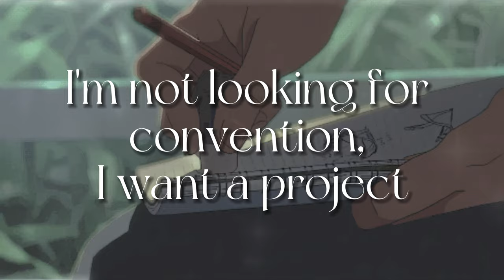Arts & Crafts [lyrics] // Melanie Martinez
This song is not made by me. This is just a lyrics video for the original song - Arts & Crafts by Melanie Martinez
length: 3:28

lyrics ~

[Verse 1]
Grab my glue, grab my paint
Playing Arts & Crafts today
If you're torn, that's okay
Let me sew you up with string
Googly eyes on your face
So you see things differently

[Verse 2]
You can't cookie-cut the kind of guy I like
I find him in the gutters, oh
If he's damaged then he's just my type
I like it when they stutter, no

[Pre-Chorus]
I'm not looking for perfection, I want a challenge
I'm not looking for convention, I want a project

[Chorus]
Whoa-whoa-whoa, Arts & Crafts
Whoa-whoa-whoa, fixer-upper romance
Whoa-whoa-whoa, Arts & Crafts
Whoa-whoa-whoa, fixer-upper romance

[Verse 3]
Glitter, rhinestones and lace
Let me decorate your face
I'll erase anything you want

[Chorus]
Whoa-whoa-whoa, Arts & Crafts
Whoa-whoa-whoa, fixer-upper romance
Whoa-whoa-whoa, Arts & Crafts
Whoa-whoa-whoa, fixer-upper romance

t~h~e~m~e:
The song is about liking "broken" guys and trying to "fix" them which uses arts and crafts as a metaphor (from wiki).